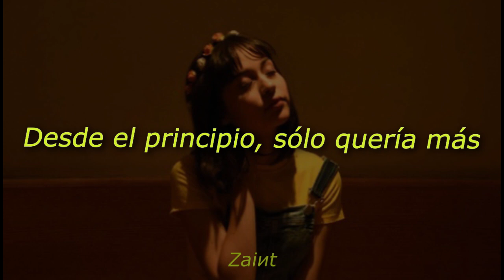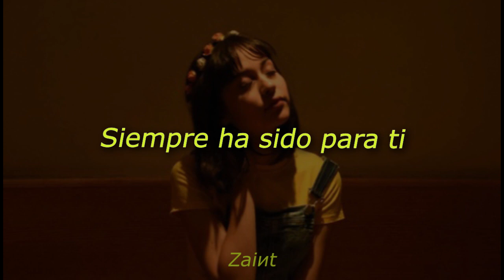Roosevelt - Montreal (Lyrics Español)